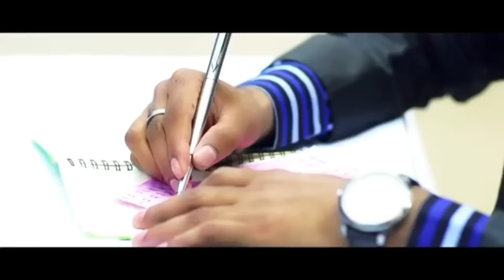Chupi Chupi by Milon & Puja | Full HD | Bangla New Song | 2016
Singer: Milon & Puja